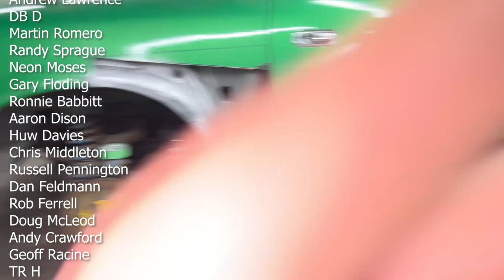1994 MX5 Miata NA - Part 12 - Finishing The Wheel Well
This wheel well took two videos, but it was a complicated shape and I took it as a challenge! I think I win :) Nik did some other work on the car and discovered more rust. Why am I not surprised?

If you like this channel you  can consider supporting it

If you wish to make a one time donation you can do so by sending a PayPal or E-transfer to:

The financial support to the channel doesn't buy you anything special. There is no such thing as early access or VIP content here as I don't want to take away from those who can't afford it. The financial support is your way of saying thank you if you feel like it and you can afford it. Just being here, watching, liking, sharing is also a big support and I appreciate it.